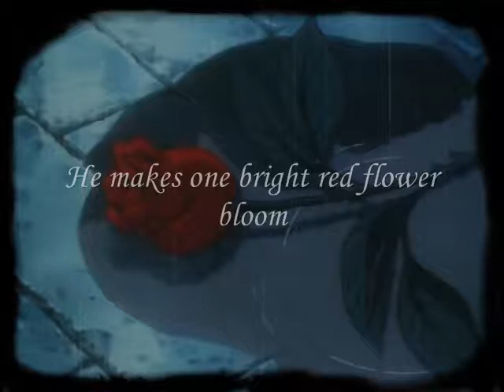Alice Human Sacrifice - Sengoku Basara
I will try to make other version using anime clip. I hope you like this video.